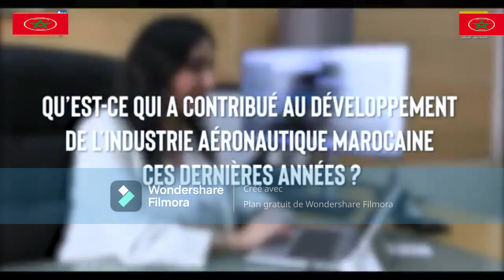Le Maroc, parmi les 5 meilleures destinations africaines pour l’investissement.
Désormais, le Maroc attire les investisseurs du monde entier. doté d’un paradigme solide et des infrastructures modernes, le pays présente aux entreprises mondiales un choix multiple et diversifié d’opportunités économiques. C’est ce qu’a été confirmé par le rapport d’investissement 2024 de la banque Rand Merchant Bank qui a classé le royaume  parmi les cinq meilleurs pays du continent africain.
Une bonne nouvelle, le Maroc a progressé pour se hisser à la cinquième place, après avoir occupé la sixième place l’année précédente. Doucement mais sûrement, le royaume marque des pions en avant. Cette avancée reflète les efforts déployés pour transformer le Maroc en un « hub mondial » et un centre économique prospère, faisant de lui un choix stratégique pour les investisseurs.
Établi en partenariat avec l’Institut Gordon pour les affaires , le rapport désigne le Maroc comme une destination d’investissement prometteuse, mettant en lumière plusieurs facteurs attrayants : une stabilité économique solide, un développement humain et social significatif, des avancées notables dans les domaines des communications et de l’innovation, ainsi qu’une proximité stratégique avec les marchés européens.
Le chemin de succès est parsemé de défis. Malgré ces progrès, le rapport souligne que l’économie marocaine a rencontré certains défis au cours de l’année passée, affichant une croissance inférieure à celle de l’année précédente. Toutefois, la position du Maroc en tant que porte d’entrée principale vers le continent africain, combinée à des réformes économiques continues, maintient son statut de destination attrayante pour les investisseurs en quête de nouvelles opportunités.
Le classement révèle également des performances économiques remarquables pour les Seychelles et Maurice, qui occupent respectivement les premières et deuxièmes places. L’Égypte et l’Afrique du Sud suivent en troisième et quatrième positions, tandis que l’Éthiopie se trouve un peu en retrait, ce qui surprend certains analystes, étant donné la robustesse économique de ce pays.
Selon le même rapport, l’Afrique se caractérise par une grande diversité de marchés et d’économies, rendant difficile l’application d’un modèle unique. Néanmoins, en examinant les pays africains selon leur taille et leur attractivité pour l’investissement, le rapport identifie cinq modèles d’investissement pour 2024.
La première catégorie regroupe les pionniers, qui inclut des économies grandes et stables offrant diverses opportunités d’investissement, telles que le Nigéria et l’Afrique du Sud. La deuxième catégorie, celle des économies prêtes à décoller, comprend des pays à forte croissance et potentiel d’innovation comme le Sénégal et la Côte d’Ivoire. La troisième catégorie se concentre sur les marchés à fort potentiel humain, avec une population jeune et croissante, comme le Kenya et l’Ouganda.
Le rapport identifie, en outre, la catégorie des hubs mondiaux, qui englobe les économies avancées avec une forte présence internationale, telles que le Maroc et Maurice. Enfin, les marchés à base faible représentent les petites économies avec un potentiel de croissance élevé mais présentant des risques, comme le Rwanda et le Mozambique.
Le rapport souligne que, malgré les défis auxquels l’Afrique est confrontée, l’accord African Continental Free Trade Area ouvre de nouvelles perspectives de croissance et de développement. En facilitant la circulation des biens et des services et en créant un marché continental unifié, l’Afrique peut exploiter son potentiel immense, notamment grâce à une croissance démographique rapide offrant des opportunités uniques pour accroître la productivité et améliorer le niveau de vie.
Enfin, l’institution note que les marchés émergents en Afrique, tels que le Nigéria, le Ghana et le Kenya, sont des moteurs essentiels de la croissance économique du continent. Ces pays se distinguent par leur population jeune et leurs ressources naturelles abondantes, mais ils doivent surmonter des défis en matière d’infrastructure et de gouvernance. “Il est crucial de tirer parti de ces atouts et de surmonter les obstacles pour atteindre une croissance durable”, conseillent les auteurs du rapport.
L’édition 2024 du rapport repose sur une analyse approfondie de 31 pays africains représentant la majorité de l’activité économique et de la population du continent. Il s’appuie sur une vaste gamme de données provenant d’institutions mondiales de premier plan et évalue les pays selon 20 indicateurs répartis en quatre axes principaux, choisis pour refléter les dimensions économiques, sociales et environnementales influant sur le développement durable en Afrique.
Pour rappel : l’année 2024 a été marquée par une forte reprise des investissements étrangers directs, avec une augmentation de 51,6 % du flux net par rapport à la même période de l’année précédente, atteignant plus de 10,62 milliards de dirhams à fin juin.